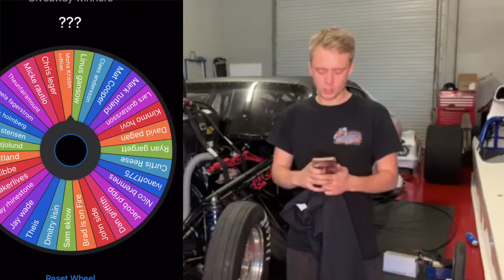Announcing the winners for our giveaway!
Sorry for the quality on this video! This will change in the future!